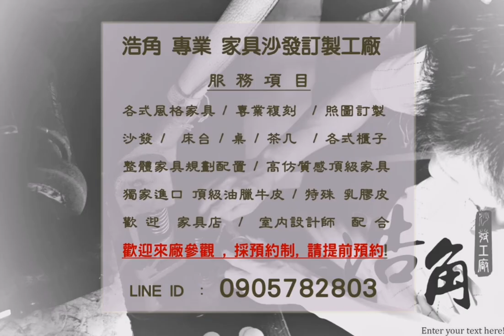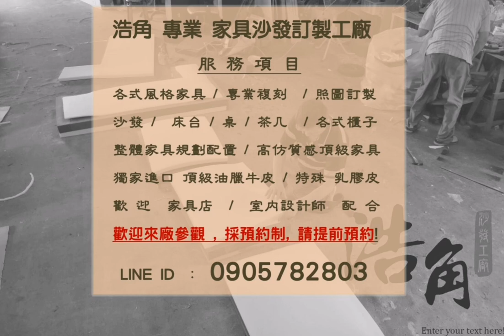輕法式風格家具製程-(家具訂做工廠製作案例)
(((  浩角專業家具沙發訂製工廠  )))   各式風格家具專業訂製!!

各式風格(現代.古典.新古典.北歐.日式..等風格) 家具.沙發..專業製造工廠.照圖訂製沙發.訂製家具,整體家具配置.原裝家具代購.

(參觀工廠請提前預約,採預約制)

工廠地址 : 新北市泰山區磚雅厝路14號